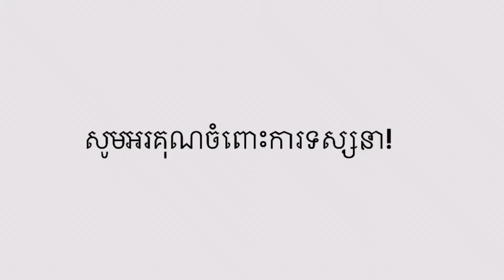ថ្ងៃ​ទី​ ២​ : "ចូរ​ទៅ​ប្រាប់​គេ​" | កម្មវិធី​ផ្សាយ​ដំណឹងល្អ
ការ​អធិប្បាយ​ទី​​២​ :​ សេចក្តី​សង្ឃឹម​នៅ​ថ្ងៃ​ស្អែក​
ម៉ោង ៧៖០០ យប់​ ពីថ្ងៃទី០៤ ខែតុលា​ រហូតដល់ថ្ងៃ១០ ខែតុលា ឆ្នាំ២០២១